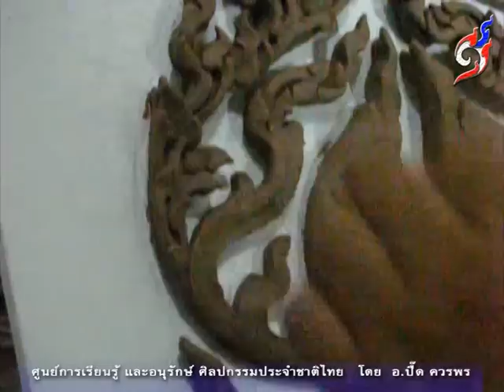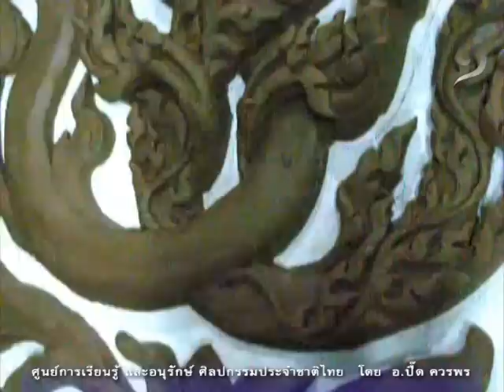11-การปั้นลายไทยเบื้องต้น - สาธิตงาน 4-3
11-การปั้นลายไทยเบื้องต้น - สาธิตงาน - ปั้นลายตามจินตนาการ